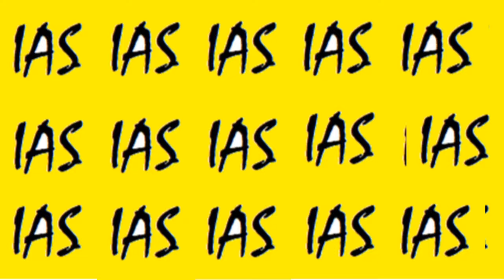Yeh Un Dinon Ki Baat Hai | Ashi Singh & Ranndeep R Rai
Yeh Un Dinon Ki Baat Hai  was an Indian Hindi language coming of age romantic period drama television series produced by Shashi Sumeet Productions which was aired on Sony TV. It stars Ashi Singh and Randeep Rai as Naina Agarwal and Sameer Maheshwari. Set in the 1990s and based on youngster's love story, it is inspired by the real-life love story of producers Shashi and Sumeet Mittal. It received a highly positive response from the critics and audience after its premiere and runtime.